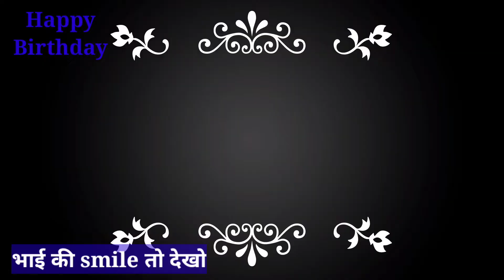My brother's Birthday Gift from youtube money 😎😎